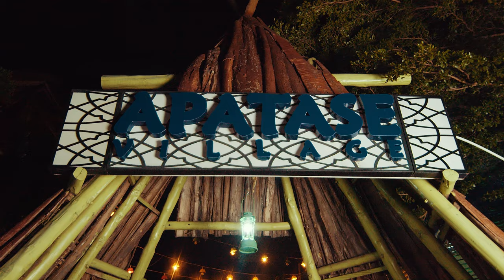KING NAYAS - PARTY NO ASOR (OFFICIAL VIDEO) dir. Filmgod pictures